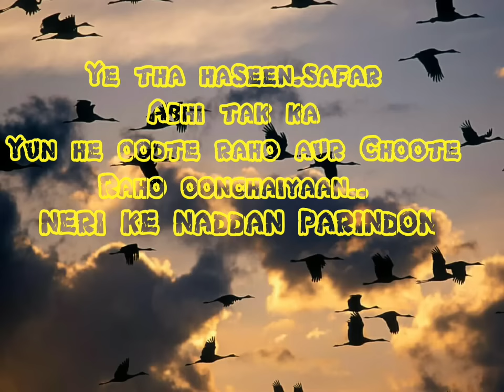REPUBLICAN NERI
This will take you to spenlenid experience of IBES TO COHF journey Hamirpur (Sub campus Dr Ys Parmar university of horticulture and Forestry)
This is what we started
Nadaan parindey ghar aaja..

Green Mandarin - Gift of Nature happiness